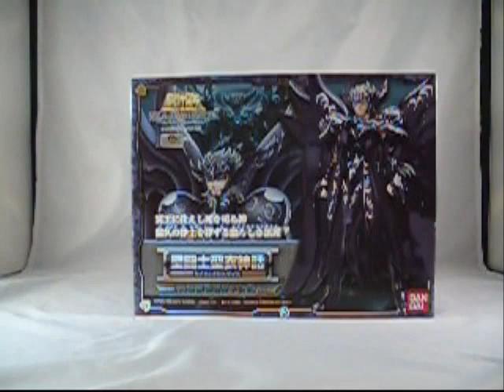Saint Cloth Myth - Thanatos - CollectionDX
of God of Death - Thanatos from the Saint Cloth Myth line.